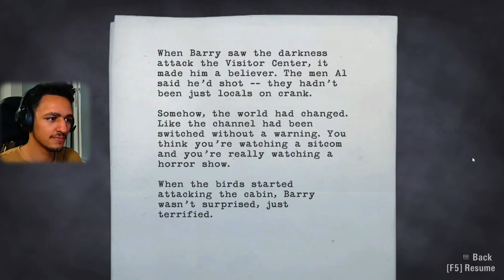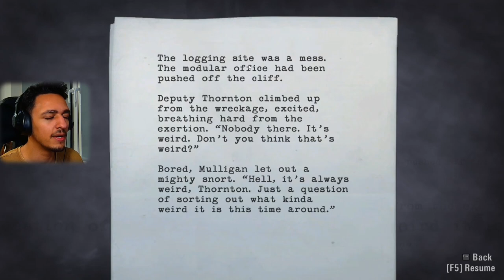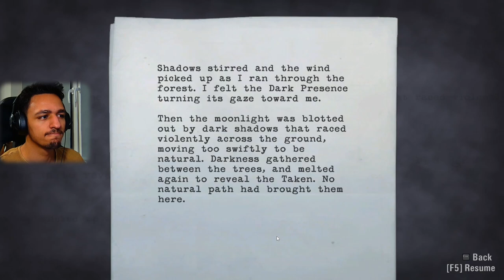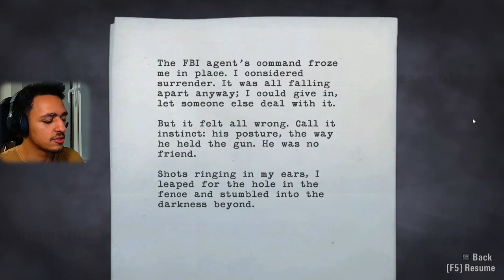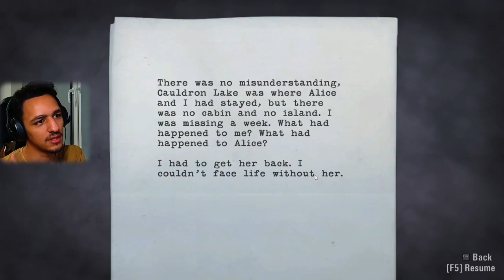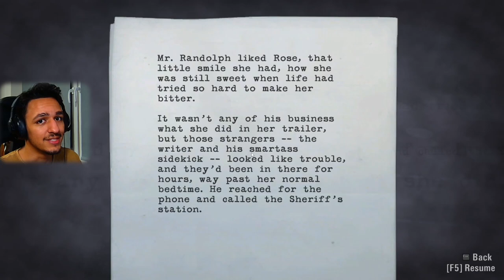Getting Help From Rose - | Alan Wake | - Part 4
I find a car and enjoy a peaceful ride for a while. Then I have to battle some birds to save freaked out Barry and we go and meet Rose who says she has our manuscript and doesn't sound suspicious at all.